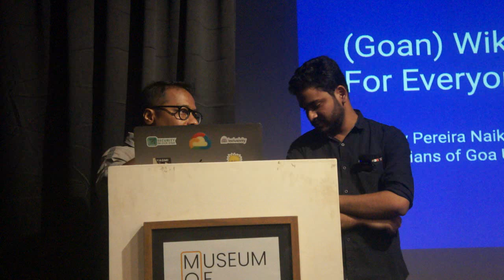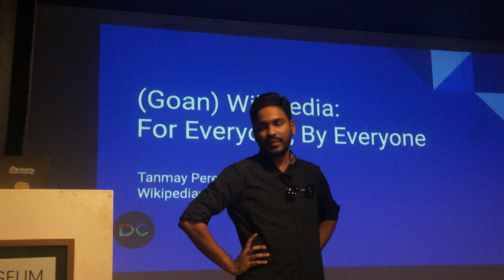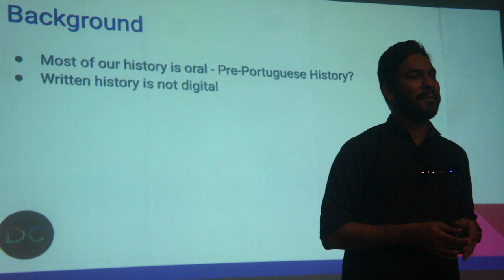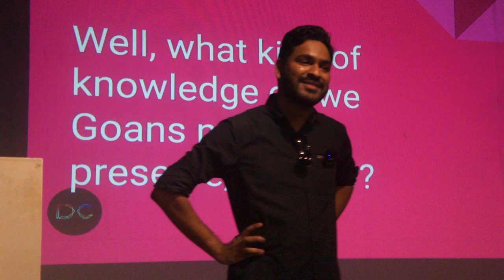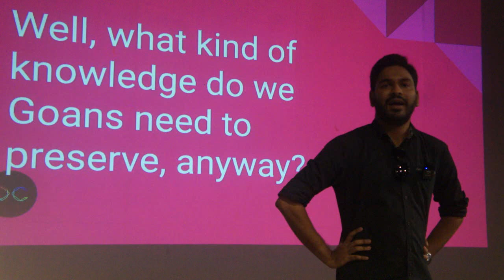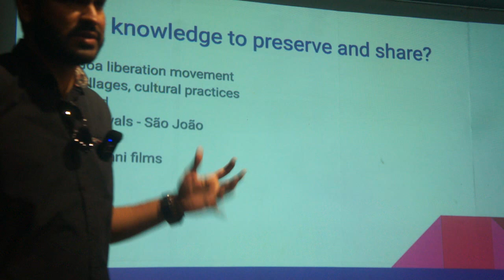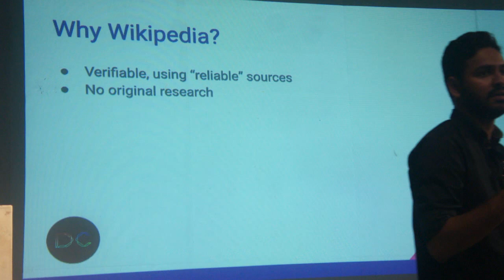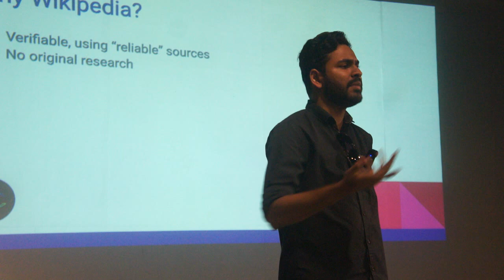Tanmay Pereira Naik, young engineer from Goa in Bengaluru, talks on the Wikipedia (1/4)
At the Museum of Goa (MOG), Sunday, Sept 22, 2024. Recorded by FN/Frederick Noronha.